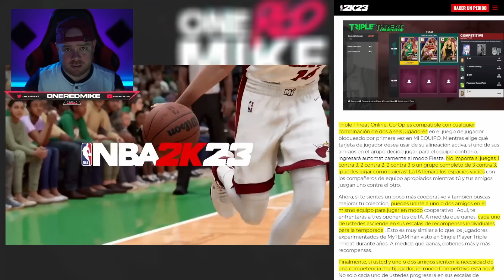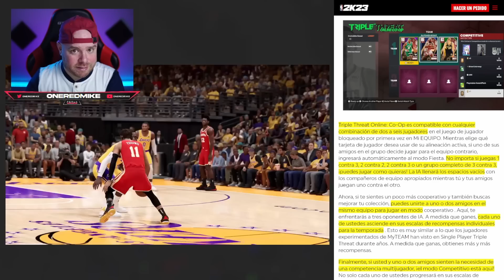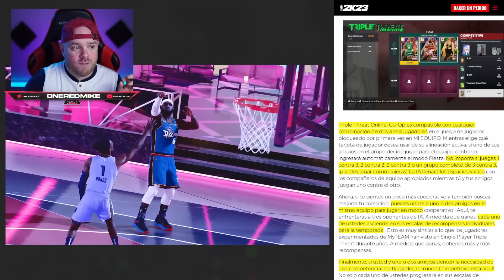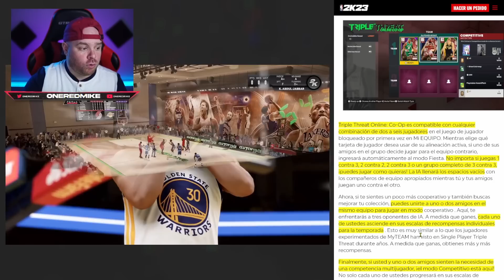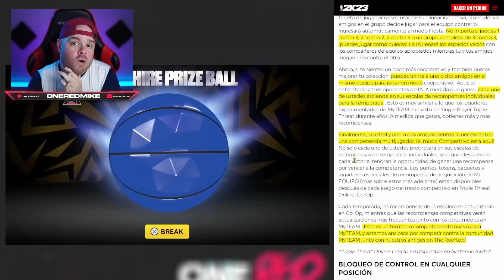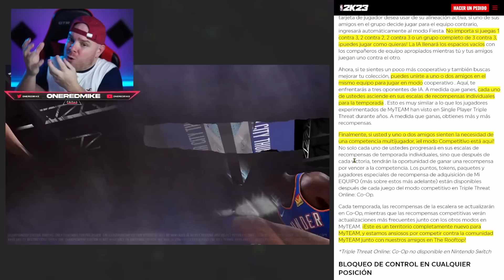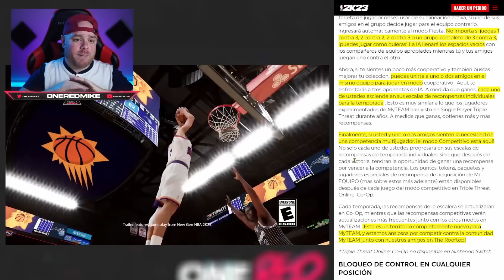Mejor haz ESTO si NO quieres gastar TU Dinero en NBA 2K23…